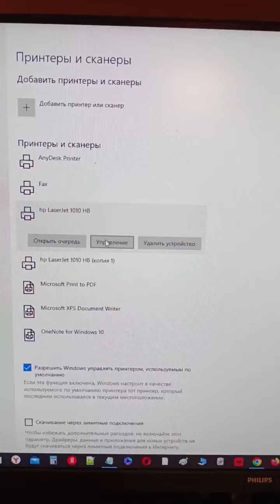video 2024 05 08 15 40 37